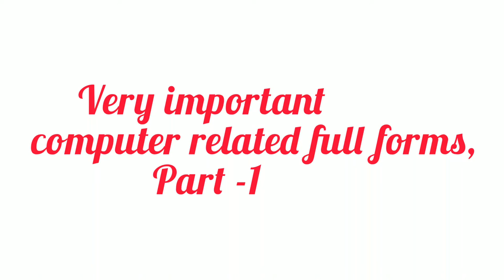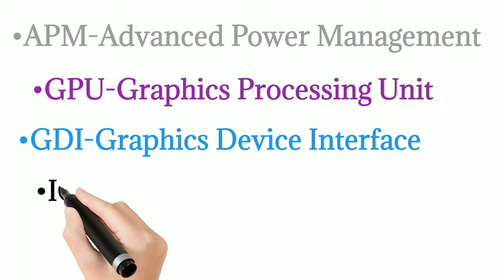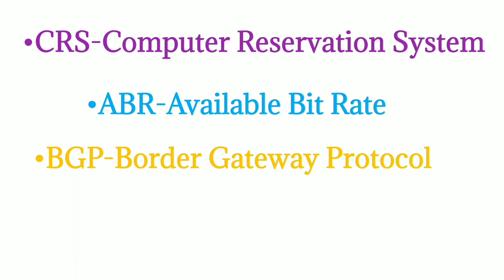form ||#💯%helpful for all competitive exams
In this video I used the computer important full form
I used the background music from YouTube free music

 I hope you will like this video and it will be very helpful for all competitive exams